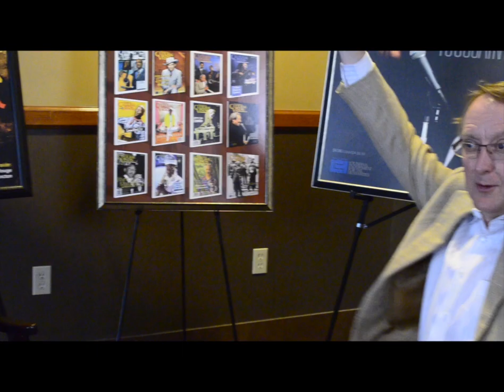LEH @ Dee's Coffee - LA Trivia, GiveNOLA Trivia Pop-Up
Pop-up trivia game hosted by The Louisiana Endowment for the Humanities at Dee's Coffee, CBD New Orleans. Contestants play for a subscription to Louisiana Cultural Vistas and an LEH Poster!